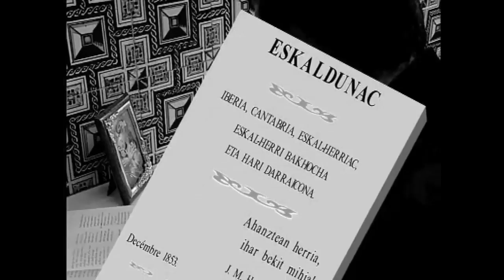Larresoroko apaiztegia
Larresoron Europa aldean erromantizismoa nagusi zen garaian apaiz idazle eta intelektual hainbat elkartu ziren, eta euskara indartzeko ahaleginean euren gauzak idazten hasi ziren.